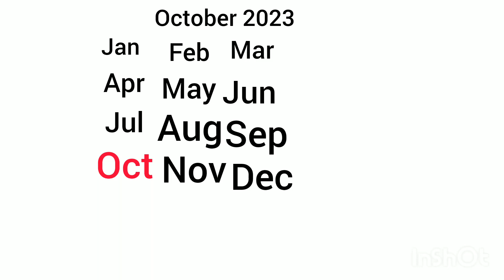Goodbye September, Hello October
[Verse 1]
[Verse 2]
Help make the most
Of freedom and of pleasure
[Bridge]
[Verse 3]
[Verse 4]
[Verse 5]
Say that you'll never, never, never need it